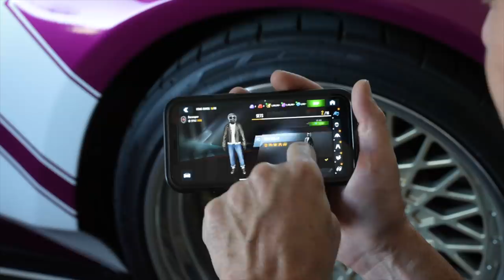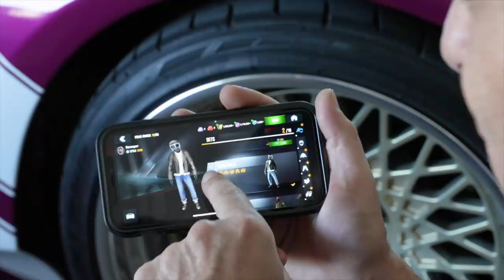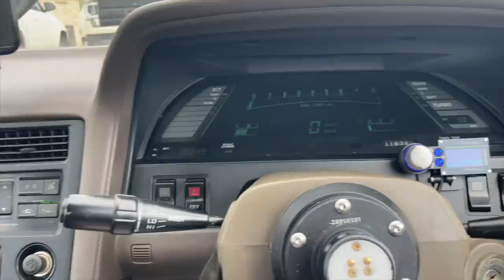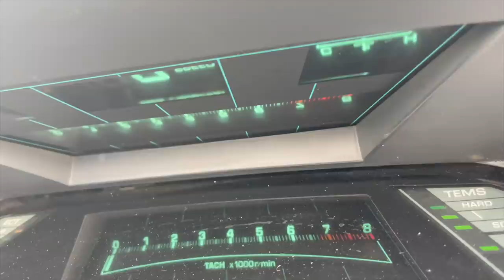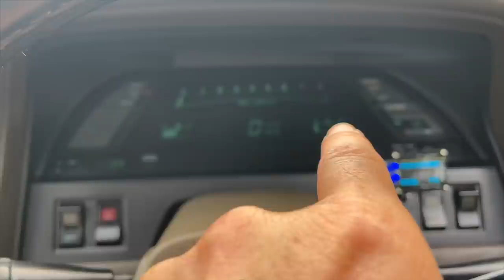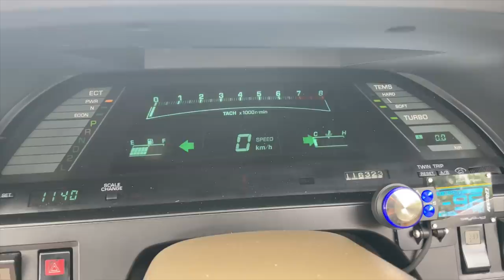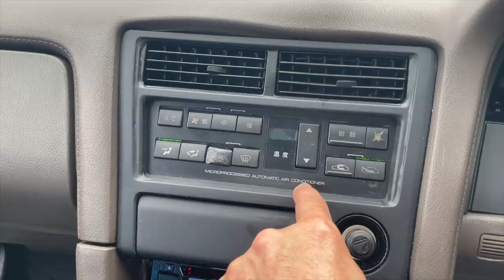超懐かしいトヨタソアラをテキサスで発見！超かっこいい日本の高級クーペの試乗をゲット！！ I Found a RARE Toyota Soarer JDM in Texas!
トヨタ・ソアラのオーナー：Dino @dinobetts

日本車旧車がアメリカの高速道路を爆走！！ハコスカ、フェアレディZ、RX-7FCとリバティーウォーク仕様フェラーリ458でJDMイベントへ！

トヨタAE86を20バルブに変えてからの初試乗！息子より先に運転しちゃってごめんね！高回転エンジンサウンド最高！

アメリカでトヨタ・ダルマセリカを発見！続々と超レアな日本車が現れるテキサスの日本車集会にサムズアップ！

日本とアメリカのカスタマーサービスの違い！日本人サラリーマンvsアメリカ人営業マン【日米比較】

日本から日産スカイラインR33用のボディキットが到着！日本スタイルをアメリカ人に見せてやれ！